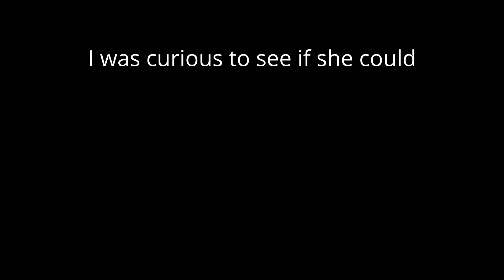Micaiah solo Pt.1 Ch1-10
I had wondered after doing it with Ike in PoR if Micaiah could do it at all. I played through pt.1 on Easy difficulty. I couldn’t avoid all Laguz combat, but I prevented all transformed Laguz combat.  Due to either a mistranslation, or just an oversight, easy mode is actually normal mode, and there is actually no easy mode. She made it through with a lot of help,  she definitely struggled. I could not imagine it being possible on even Normal(Hard) mode let alone on Hard(Maniac).

Timestamps:
0:00:00 Prologue
0:03:59 Ch.1
0:08:58 Ch.2
0:19:14 Ch.3
0:28:45 Ch.4
0:46:07 Ch.5
1:00:07 Ch.6
1:32:26 Ch.7
1:59:08 Ch.8
2:26:21 Ch.9
2:36:48 Pt.1 Endgame